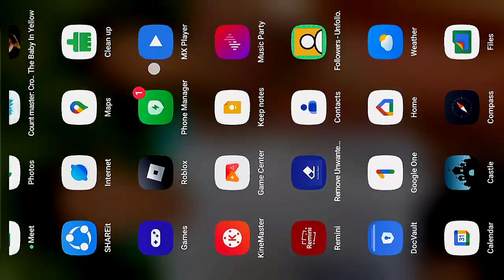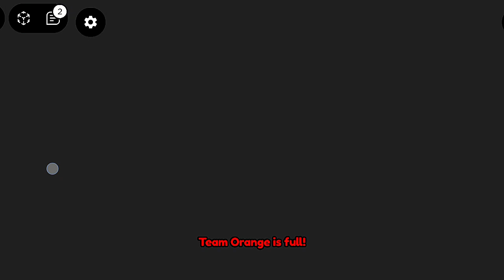100 PIZZAS IN 10 SECOND 😱 | PIZZA BATTLE GAME | ROBLOX GAME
100 PIZZAS IN 10 SECOND 😱 | PIZZA BATTLE GAME | ROBLOX GAME